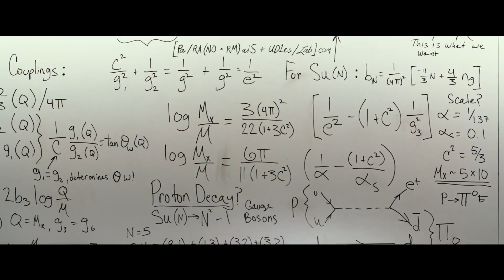Ghostbusters Trailer Breakdown! (Nerdist News w/ Jessica Chobot)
The new Ghostbusters movie FINALLY has a trailer and, much like bustin’, it will make you feel good. Jessica is here to break it all down on today’s Nerdist News!

Image: Village Roadshow Pictures